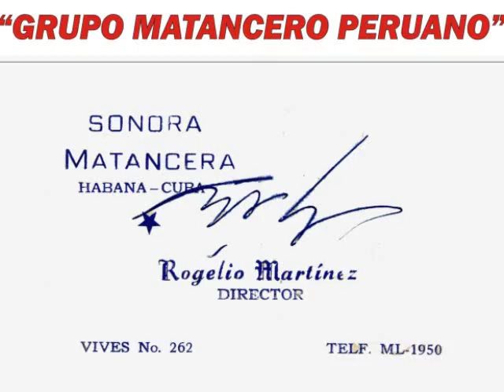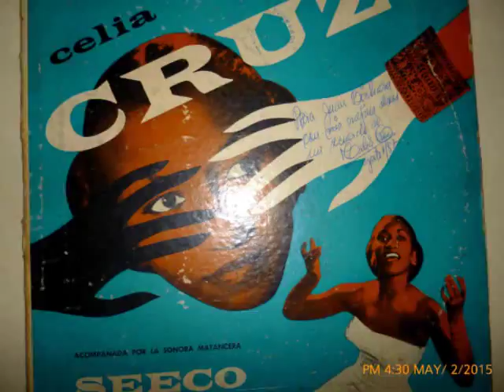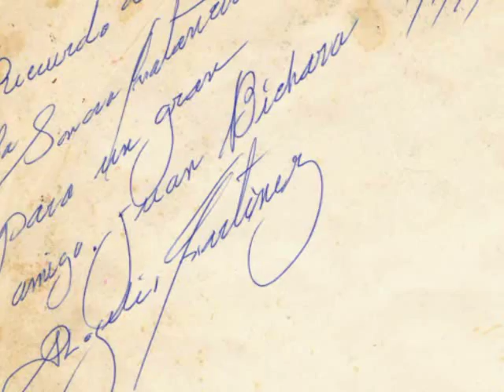Sonora Matancera canta Roberto Torres (vivo)..........Mavi,Mavi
Pal Peru me voy yo...palabras de Roberto Torres en esta intepretacion desde el famoso club de New York Caborrojeno. llega al mundo Matancero gracias a esa lindas gentes del grupo Matancero del Peru con su lider Manuel Bernal. Ellos son unos tremendos colecionistas Peruanos que poco a poco nos regalan sus musica de colecion y abre sus tesoros Matanceros para bien de los que amamos a este inolvidable agrupacion Cubana .La Sonora Matancera